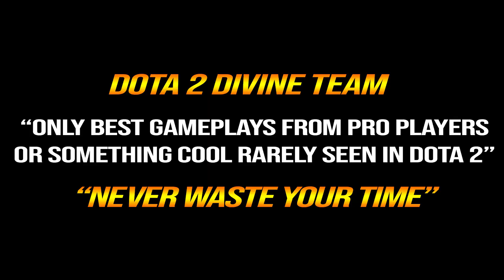The reason why PRO Player always pick This UNIVERSAL HERO - Void Spirit Mid by Miracle-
Inai, the Void Spirit, is a melee intelligence hero that relies on the element of surprise to blast apart foes with the power of the void. He plays like no other hero, relying on a wide variety of skills that allow him to put his enemies out of position while quickly jumping in and out of combat.

⏩Timeline:
00:00 - Giveaway Result
00:20 - Start Game
09:10 - Score Board

1. COMMENTA
💜 OUR GA WINNER 💜

20/2/2023: Aniket Palkar (79th)
4/3/2023: Amer Kayani (80th)
14/3/2023: Prince Blake (81st)
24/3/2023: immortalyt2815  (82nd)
3/4/2023: M 1 G U 3 L (83th)
13/4/2023: Almazyan Aiteyev (84th)
23/4/2023: bANG_ (85th)
03/5/2023: Nyx-Nyx (86th)
23/5/2023: Anime & Game (87th)
12/6/2023: .